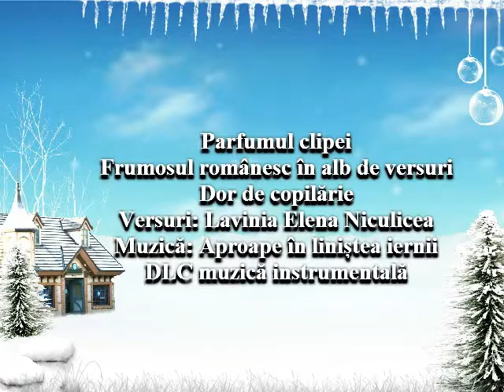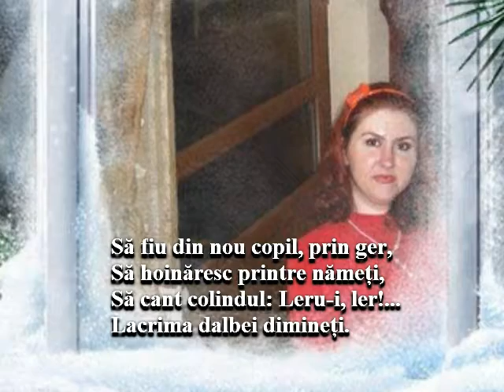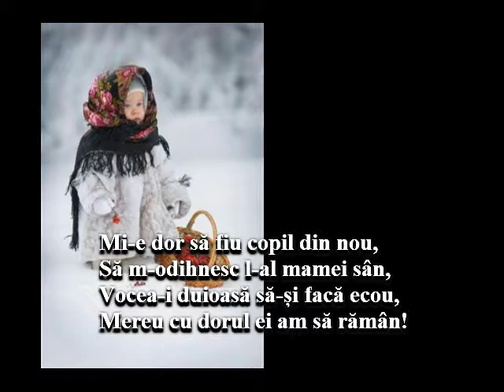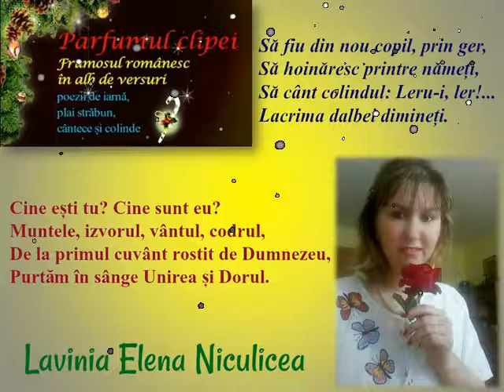Dor de copilărie Versuri Lavinia Elena Niculicea Muzică DLC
Parfumul clipei
Frumosul românesc în alb de versuri
Dor de copilărie
Versuri Lavinia Elena Niculicea
Muzică: Aproape în liniștea iernii
Dan Lucian Corb muzică instrumetală
Fotografii: Lavinia Elena Niculicea, Internet
Montaj Video: DLC
Videoclip: 29 august 2018